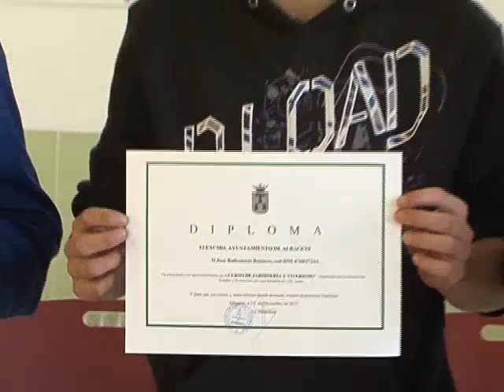Diplomas curso Proyecto Horizonte Jardinería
EL CENTRO PENITENCIARIO DE ALBACETE HA DADO POR FINALIZADOS, CON LA ENTREGA DE LOS DIPLOMAS CORRESPONDIENTES, DOS CURSOS FORMATIVOS DESTINADOS A LOS RECLUSOS (UNO, DE AUXILIAR DE HOSTELERÍA Y, OTRO, DE JARDINERÍA). AMBOS HAN ESTADO ENMARCADOS DENTRO DEL PROGRAMA HORIZONTE CON EL QUE, EL AYUNTAMIENTO DE LA CIUDAD, PERSIGUE LA REINSERCIÓN LABORAL DE LOS PRESOS UNA VEZ QUE FINALICEN SU CONDENA.